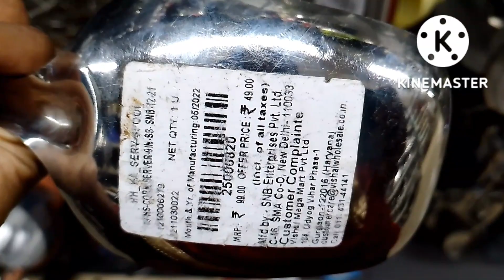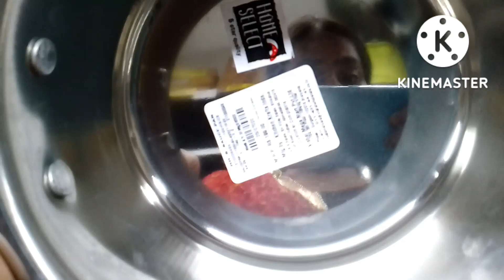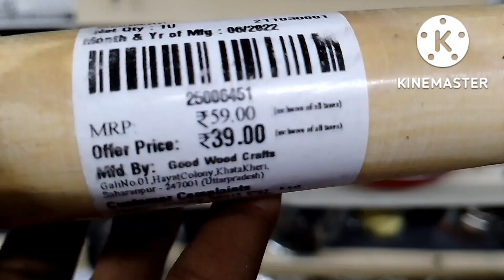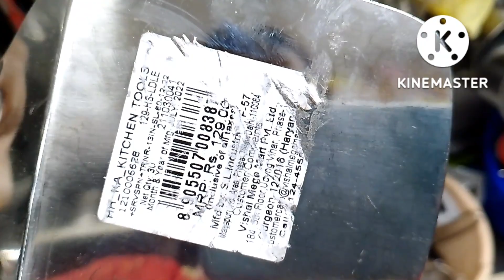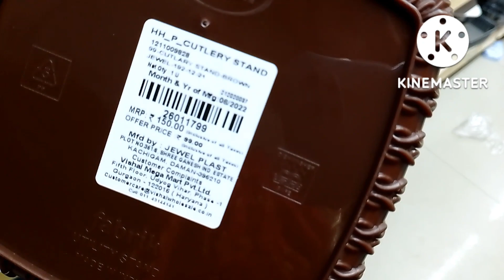Vishal Mega mart kitchen appliances all usefull product . offer today Vishal Mega mart.